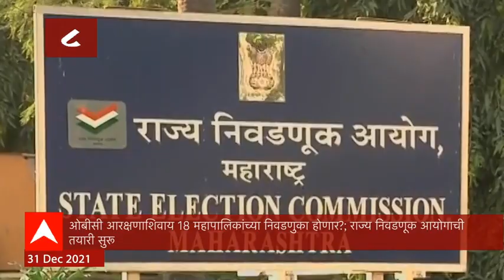Smart Bulletin : स्मार्ट बुलेटिन : 31 डिसेंबर 2021 : शुक्रवार : ABP Majha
दररोज सकाळी हे बुलेटिन प्रसारित केलं जातं. एबीपी माझाच्या या बुलेटीनमध्ये दररोज सकाळी राजकीय, सामाजिक, आर्थिक, शैक्षणिक, मनोरंजन, क्रिडा विश्वातील महत्त्वाच्या दहा बातम्यांचा आढावा घेतला जातो...